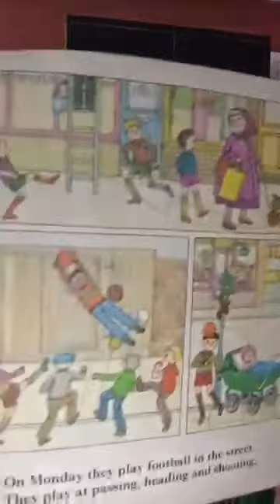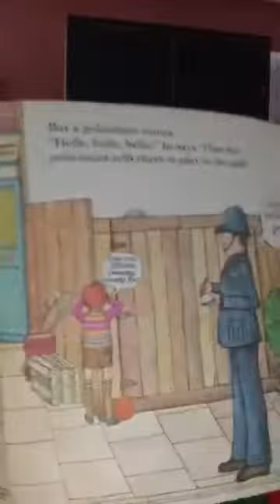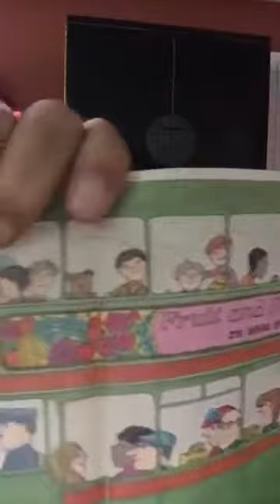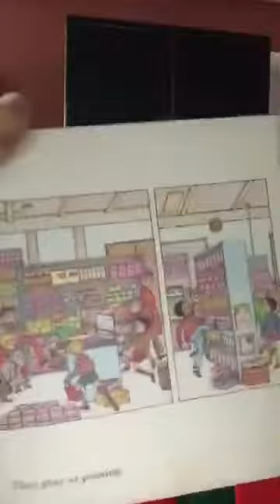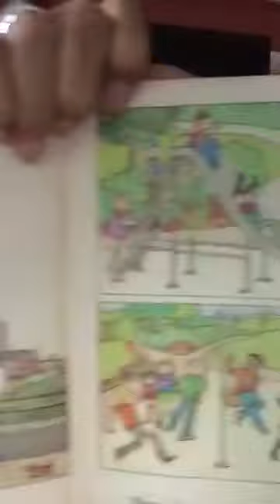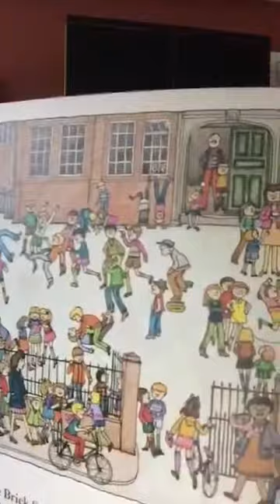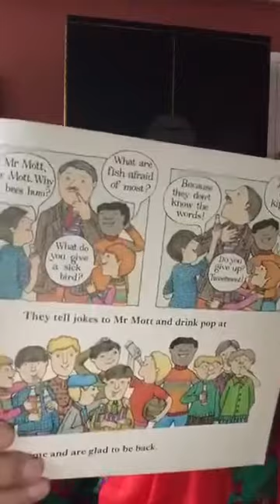“A Place to Play”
This is a much loved vintage children's book. It's holiday time. Where can the Brick Street boys play football? In the street? In the swimming baths? On the bus? In the supermarket? Janet and Allan Ahlberg's picture book, “A Place to Play” is funny and true to life.
Allan Ahlberg is a British children’s author whose books are known for their gentle humor and are enjoyed by both children and adults. He has written more than 140 children’s books. His wife, Janet Ahlberg, illustrated many of the books. Allan Ahlberg was born in 1938. He was adopted as a baby and spent his childhood in Oldbury. His father was a laborer and his mother was a cleaner. As a child, Allan loved to read. He joined three libraries so that he could check out many books at once. After his schooling, Ahlberg worked different jobs, including those of plumber’s assistant, postman, and gravedigger. When Ahlberg was 22, his boss told him that he should be a teacher...and that changed his life!